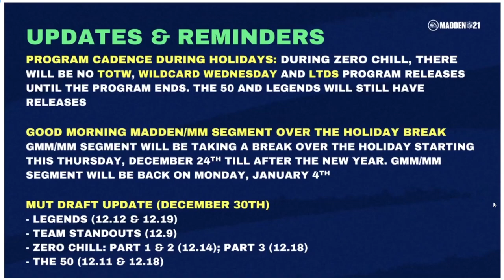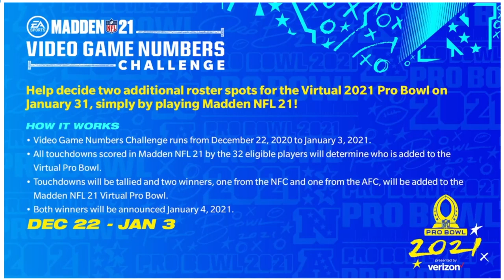GHOST OF MADDEN PRESENT! OOP 93 MIKE EVANS! CAM NEWTON! INSANE WEEK OF CONTENT COMING! MOSS, BO?